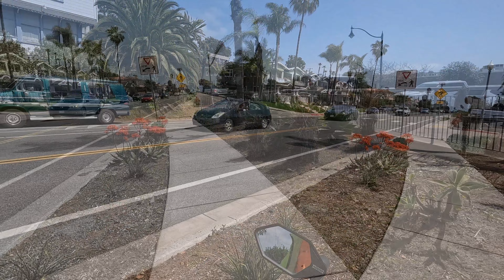Encinitas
Coast Hwy, Vulcan Ave and the Coastal Rail Trail